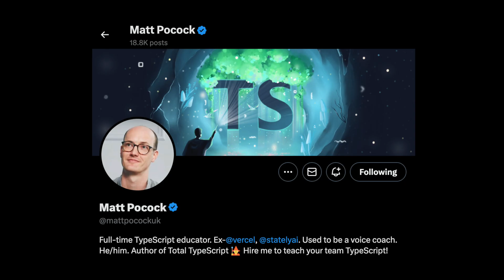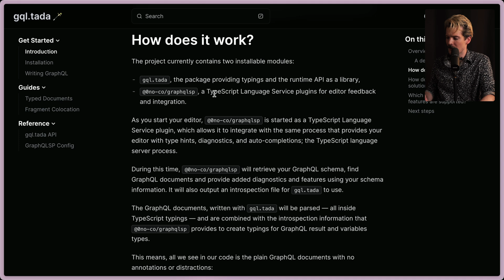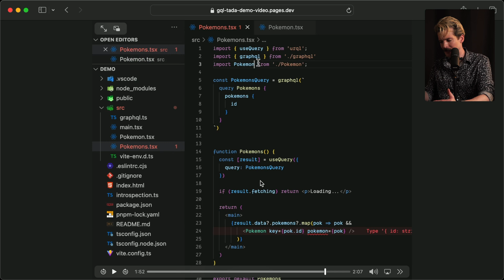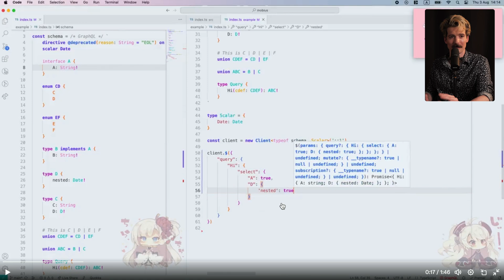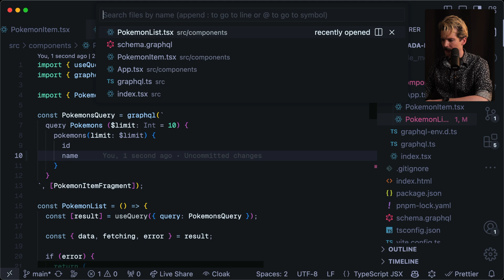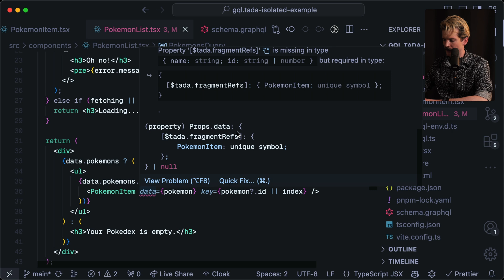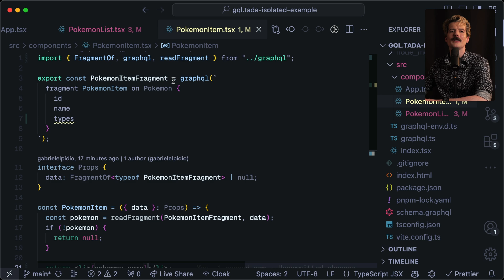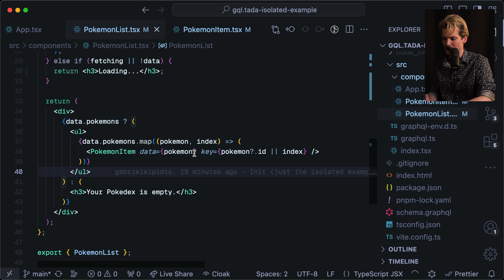gql.tada makes me miss GraphQL…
If gql.tada existed years ago, things might have turned out very different for me. This is a lot of why I loved tRPC bundled into a very convenient typescript plugin.